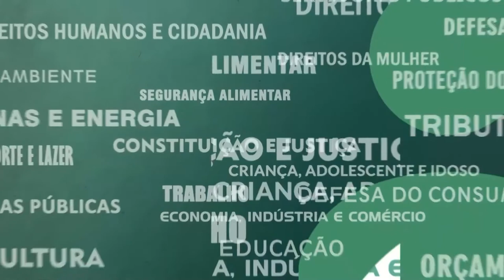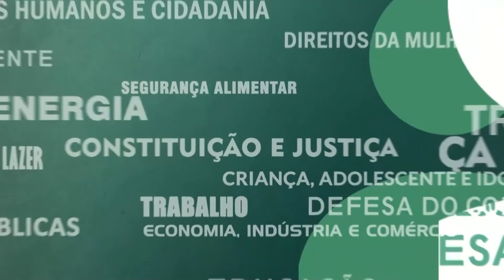Resumo das Comissões - CPI Dívida Pública - Debate relatório final